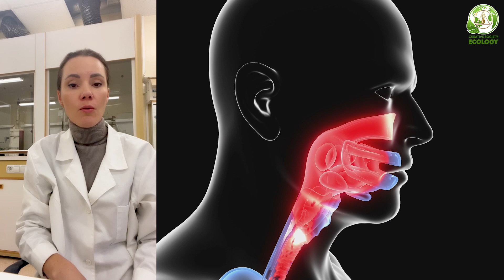Disaster in Ohio. Expert Assessment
On February 3, 2023, a major catastrophic event occurred.
A train carrying toxic chemicals derailed in East Palestine, Ohio, USA. The release of toxic carcinogens such as vinyl chloride, butyl acrylate and benzene poisoned the air, soil and the Ohio River, which supplies 10% of the US population with drinking water. Animals and fish died. What are the consequences of this disaster for nature and people?

🌏 Learn more about how humanity can cope with the growing environmental and climate threats at the International Online Forum "Global Crisis. Our Survival Is in Unity" simultaneously interpreted into 150 languages: